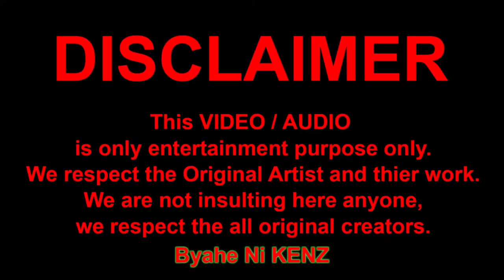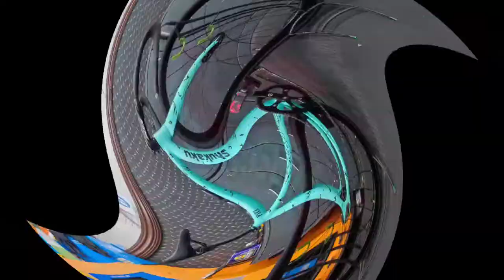PIZZ SHUKAKU Custom Fixie Build